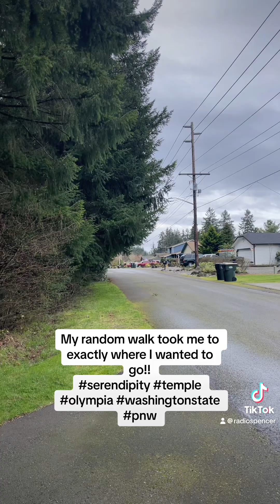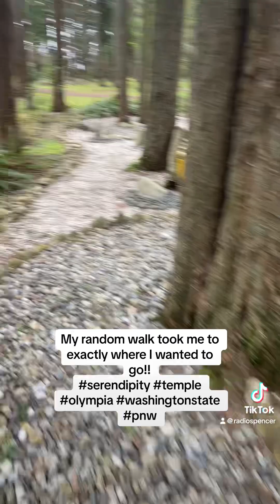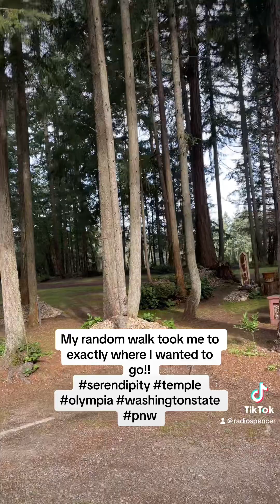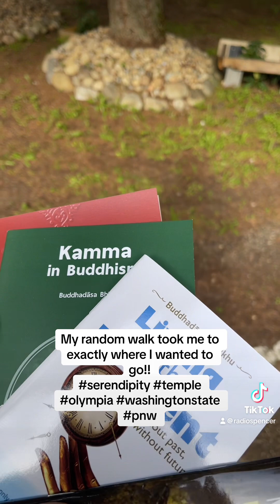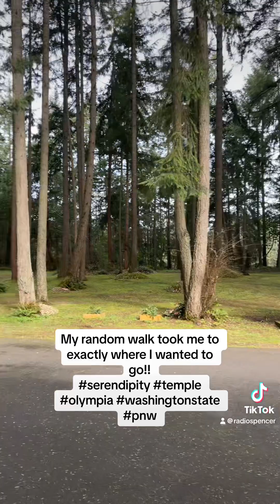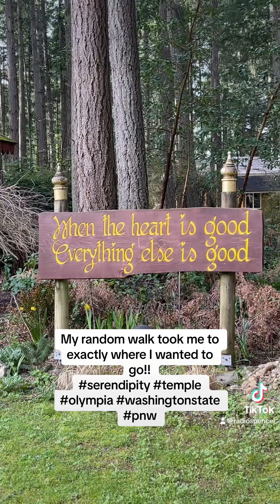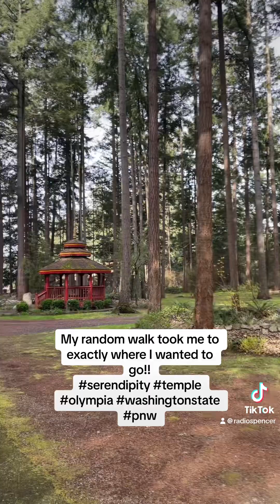A Great Morning!!